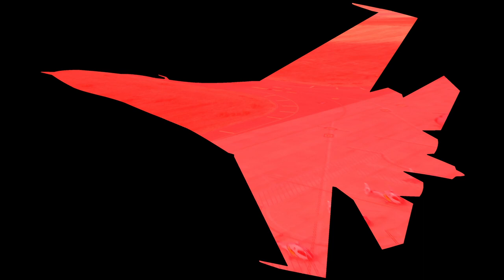Festa al Cel 2019 ✈️ Airplane Fireworks with AeroSPARX! - HD 50fps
AeroSPARX are the only team in the world to combine formation flying, aerobatics and night time pyrotechnics/fireworks!

The team offers flight display with smooth aerobatic stunts and graceful formation flying. Perhaps best known for their stunning pyrotechnics. AeroSPARX have been dazzling audiences with their remarkable demonstrations as far afield as Saudi Arabia and New Zealand.

Established in 2015, pilots Guy Westgate and Rob Barsby, regularly take to the skies in their Grob109b motor gliders. By day, they perform a formation flying display with aerial acrobatics, while at night they quite literally shine with their unique pyro fireworks display.

Based in the UK, AeroSPARX have had a busy few years captivating audiences across Europe, Asia and New Zealand, with many more fascinating locations lined up for the future.

There are hundreds of flying display acts world wide, but only about 200 formation teams. Only half of these perform formation aerobatics and only 6 of these teams fly with pyro. only 1 team does it all at night - AeroSPARX are globally unique!